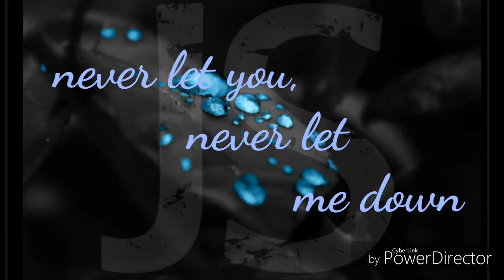Watsaap status#4|JAYS# Bachelor basti